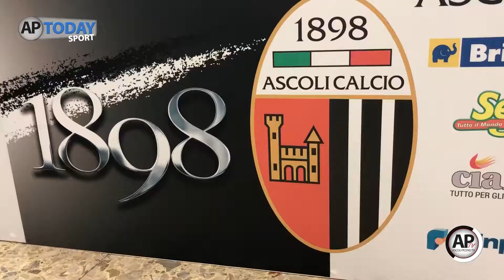Aptv- Giacomo Beretta prima di Ascoli-Lecce